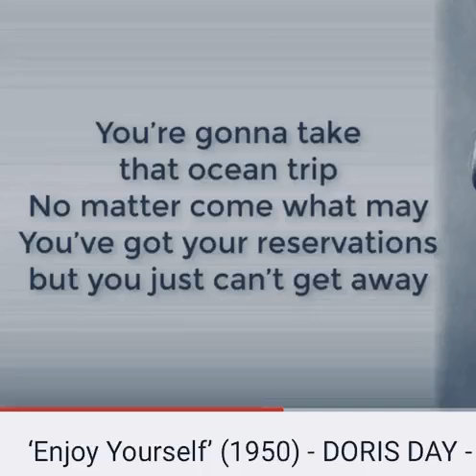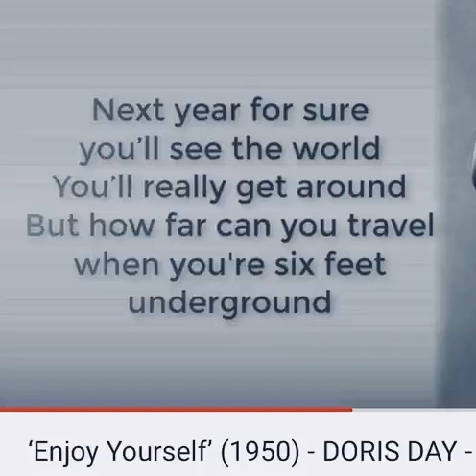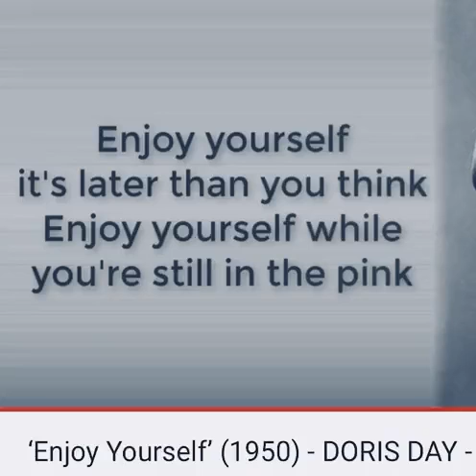Nice old song - Enjoy Yourself (1950)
Nice old song - Enjoy Yourself